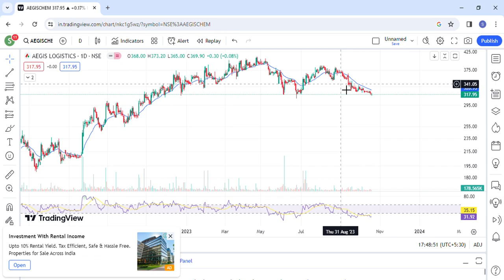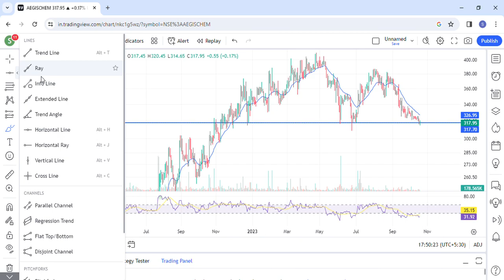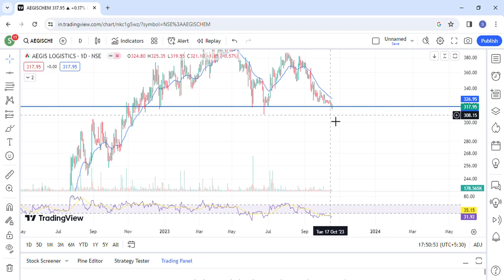Aeigs logistics share news| aegis logistics share analysis